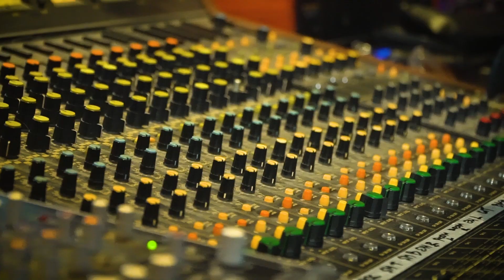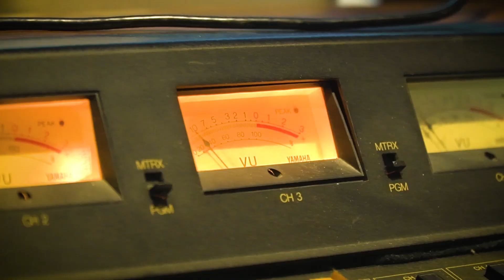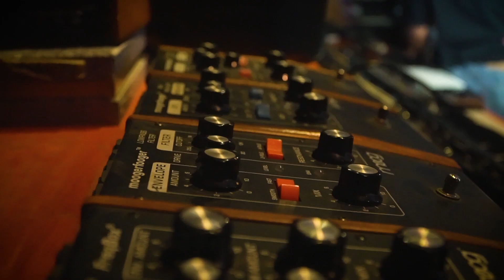A NIGHT in TUNISIA / Y-NOT Band.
A NIGHT in TUNISIA, By Dizzie Gillespie, recorded by the Y- NOT Band.
Paul Bebington: Keys
Ron Cole: Guitar
Matt Dickun: Bass
Napat (Gong) Piriyakitsarun: Drums
Tony (Tone) Wharton: Tenor Saxophone.

Recorded at "Thailand Music Maker Studio" (Brownstone Studio)
Mixing / engineering / mastering: Tommy Hansen & Truman Dave
Video production: Dennis Natrayon